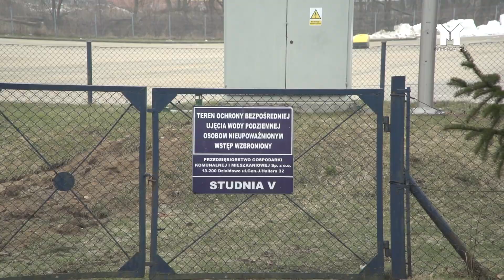Działdowo - NIE MA PRZEŁOŻENIA NA JAKOŚĆ WODY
Działdowo jest w trakcie wymiany sieci wodociągowej. Jaki ma to wpływ na wodę z kranu?